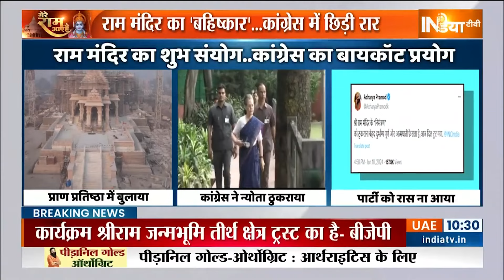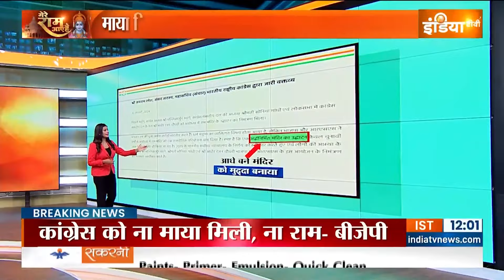Congress On Ram Mandir Invetation: प्रभु राम से दूरी..वोट की ऐसी भी क्या मजबूरी? Sonia Gandhi | BJP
भगवान श्रीराम पर घमासान मचा है. प्राण प्रतिष्ठा समारोह पर सियासत हो रही है. देश सवाल पूछ रहा है. श्रीराम सबके हैं. फिर इतनी राजनीति क्यों हो रही है. जिसे राम से है प्यार. वो प्राण प्रतिष्ठा के न्योते से कैसे कर सकता है इनकार.